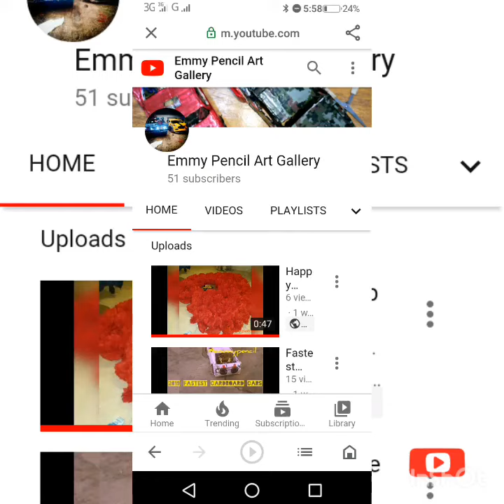1/10 Scale RC Drag,Torque and Bashing Strength - Emmy Pencil Nation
Watch the most funny RC moment and laugh out loudly..